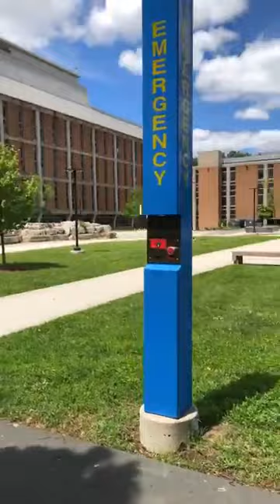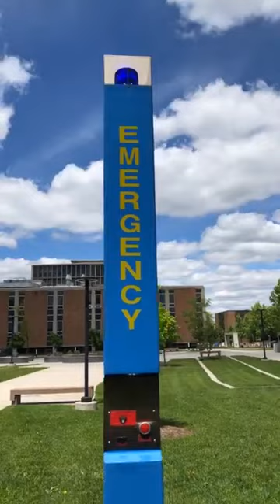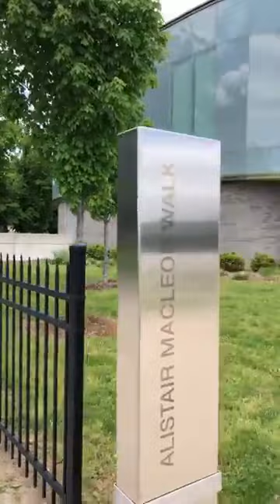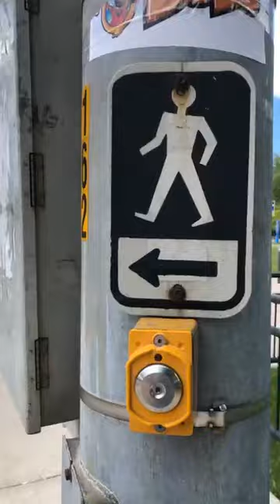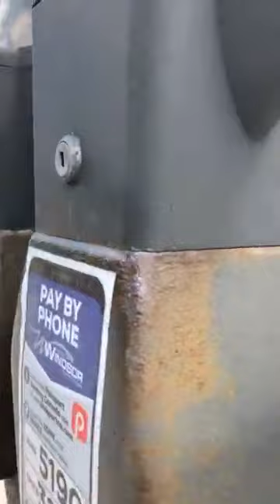ĐẠI HỌC WINDSOR Ở CỰC NAM TỈNH ONTARIO, CANADA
Video được tải lên từ livestream trên Facebook ngày 29/05/2022

Giới thiệu sơ lược về Đại học Windsor

Địa chỉ: 401 Sunset Ave, Windsor, ON N9B 3P4